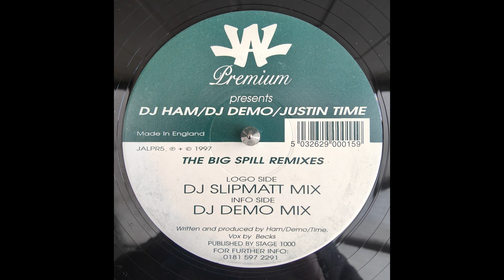DJ Ham, Demo & Justin Time - The Big Spill (DJ Demo Mix)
12" 1997 UK
JAL Premium [Cat#:JALPR5]